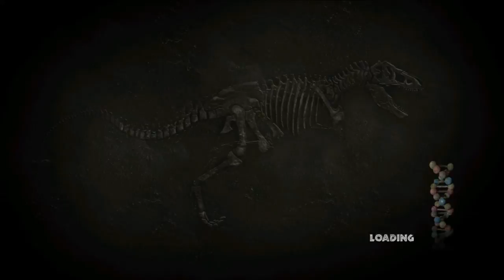Let's play Jurassic Park The Game - part 7 - Parasaurolophus chanting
Hello everyone! And here's another part of my Let's play Jurassic Park The Game! In this episode I arrive at the location of Dr. Sorkin, the last person that needs to be saved before we leave Isla Nublar. However she's not wanting to come with us. But after some smooth talking, she agreed on coming to the main land. But not untill a herd of Parasaurolophus is released...